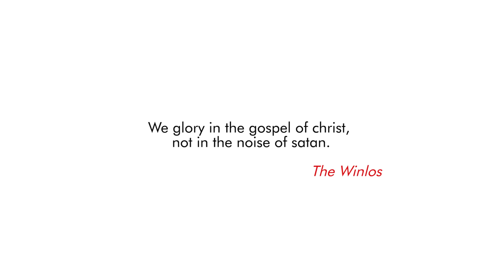SATAN AMBASSADOR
Another hilarious skit by The winlos